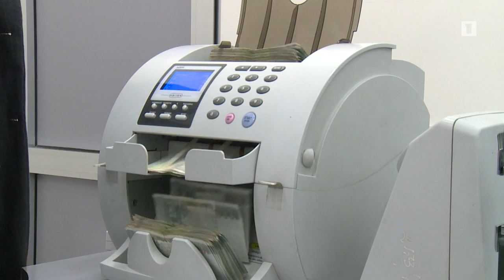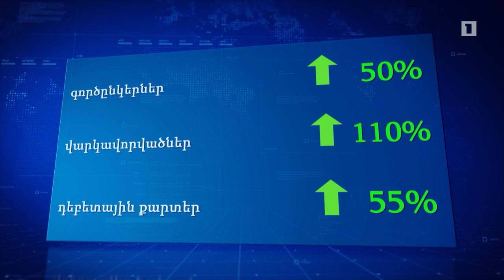Արդշինբանկը տրամադրում է լայն հնարավորություններ աշխատավարձային քարտապաններին